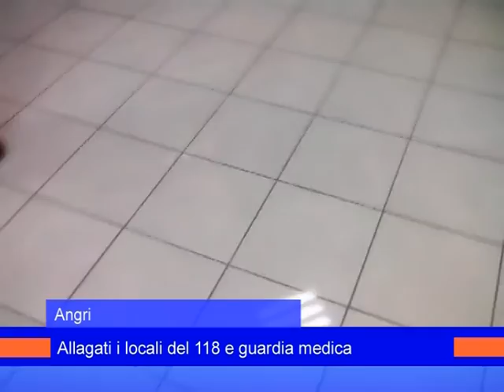Angri : Allagati i locali del 118 - 22 Agosto 2015